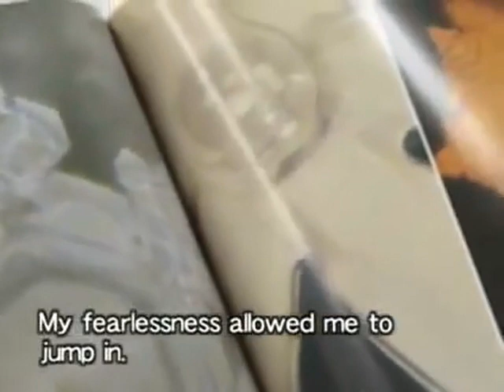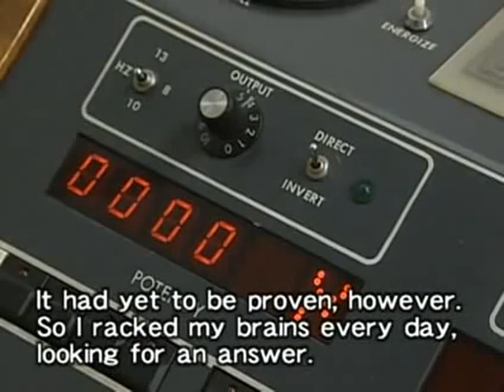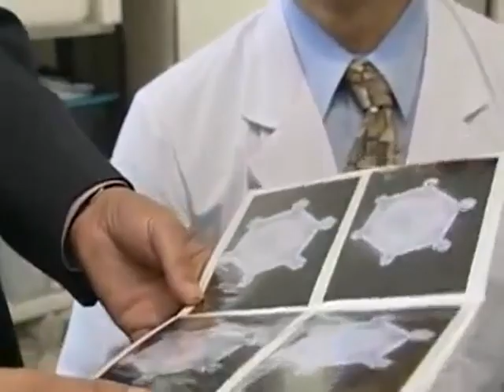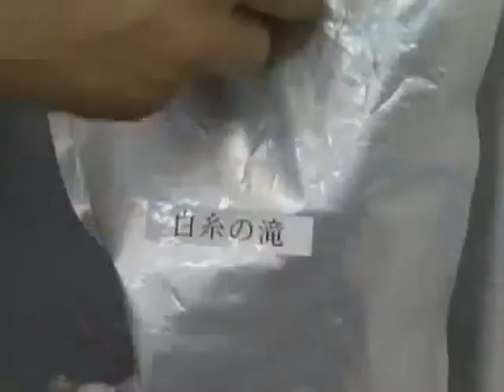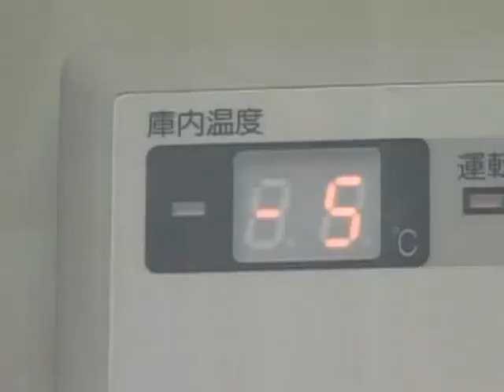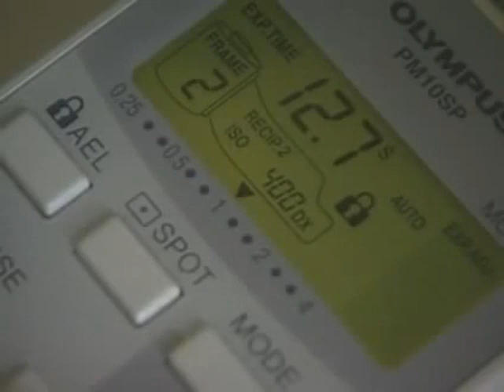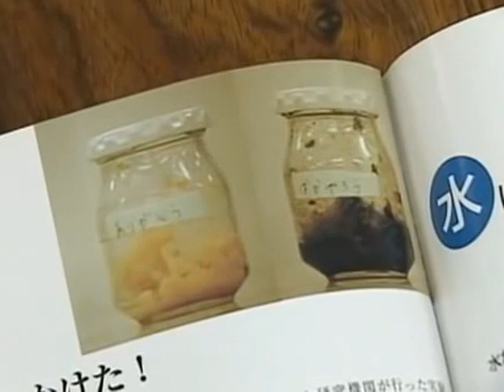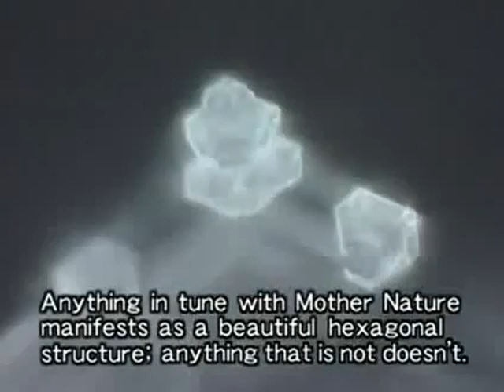Documental Mensajes del Agua Dr Masaru Emoto